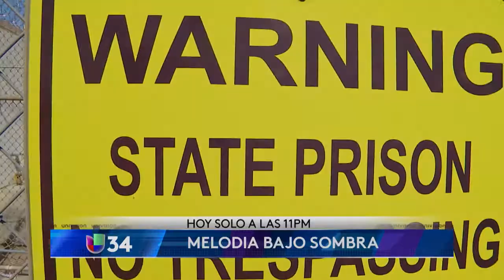MELODIA BAJO SOMBRA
UNIVISION KMEX 34 will be airing a news broadcast about Jail Guitar Doors tonight during the 11:00PM News tonight. Here is the preview.